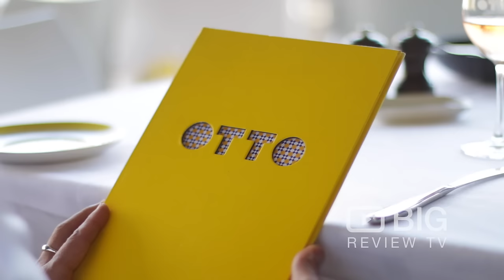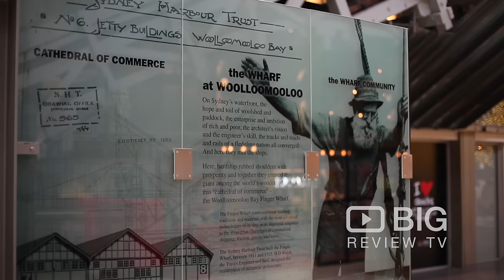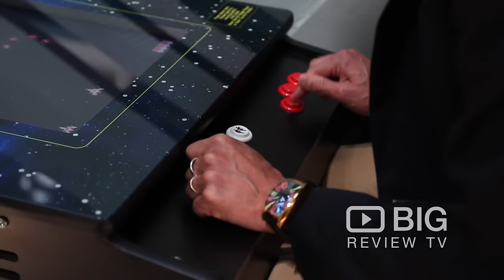Finger Wharf Woolloomooloo | Sydney Restaurant and Hotel Show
Discover Sydney's amazing restaurants, hotels at Woolloomooloo Finger Wharf. Looking for things to do in Sydney? Visit restaurants like OTTO Restaurant, China Doll Restaurant, MANTA Restaurant, AKI's Indian Restaurant and stay at the Ovolo Hotel.

When Sydney Weather is at it's best and you're looking for things to do in Sydney, visit Darling Harbour and Finger Bay Wharf Woolloomooloo Restaurants and make a weekend of it and stay at fine Sydney accommodation such as Ovolo one of Sydney Hotels finest.

Share your experiences using our free App when visiting Restaurants & Accommodation featured in the Woolloomooloo Show

Woolloomooloo is a harbourside, inner-city eastern suburb of Sydney, New South Wales, NSW Australia. Woolloomooloo is 1.5 kilometers east of the Sydney central business district, in the local government area of the City of Sydney.

Woolloomooloo's Finger Wharf is one of the longest timber wharves in the world. Once a busy cargo dock, there are waterside restaurants, cool bars, classic inner city pubs, a marina and Ovolo, a boutique hotel in an art deco building, great chefs and good cuisines and italian food and more available at Woolloomooloo Finger Wharf Sydney.

There aren't many places around Woolloomooloo Wharf where you can lunch for under $20 with your own bottle of wine. Lunchtimes see it packed with locals.

Travelling to Sydney and never been to Woolloomooloo? Here are some more interesting things about Woolloomooloo.

Woolloomooloo is a harbourside, inner-city eastern suburb of Sydney, New South Wales, Australia. Woolloomooloo is 1.5 kilometres east of the Sydney central business district, in the local government area of the City of Sydney. It is in a low-lying, former docklands area at the head of Woolloomooloo Bay, on Sydney Harbour. The Domain sits to the west, the locality of East Sydney is near the south-west corner of the suburb and the locality of Kings Cross is near the south-east corner. Potts Point is immediately to the east.

Woolloomooloo was originally a working-class district of Sydney and has only recently changed with the gentrification of the inner city areas of Sydney. The redevelopment of the waterfront, particularly the construction of the housing development on the Finger Wharf, has caused major change.

Overlooking Woolloomooloo from the Domain Park, with the Bells Hotel (red brick building) in the foreground
Woolloomooloo is home to the Finger Wharf, known for its remarkable size. It is 400 metres (1,310 ft) long and 63 m (210 ft) wide and stands on 3,600 piles.

The Sydney Harbour Trust built the Finger Wharf, or Woolloomooloo Wharf, between 1911 and 1915 with the charter to bring order to Sydney Harbour's foreshore facilities. The wharf became the largest wooden structure in the world. The area's commerce was dominated by shipping at the wharf and by the regular influx of sailors and officers from the Garden Island base of the Royal Australian Navy.

In the mid-1990s the wharf was renovated into 300 private residential apartments and a boutique hotel with 104 guest rooms. It also has several restaurants and bars, including the popular Water Bar, frequented by many visiting celebrities. At first the hotel was launched as "W Sydney - Woolloomooloo" and was the W Hotels brands' first internationally launched property outside of the United States. The hotel's licensing expired in 2007 and rebranded as "Blue Hotel", managed by Taj Hotels & Resorts. Notable residents include actor Russell Crowe, who lives in a $14 million penthouse which as a result has become famous in Australia and abroad and one of the most expensive and sought after places in the country. Another prominent resident is controversial former Australian radio presenter John Laws.

The Andrew "Boy" Charlton Pool, sits on the western side of Woolloomooloo Bay, amongst the Royal Botanic Gardens.

Notable residents
Actor Russell Crowe
Radio presenter John Laws
Singer Delta Goodrem
Former footballer Mark Bosnich
Former Sydney FC player Alessandro Del Piero
Former model Charlotte Dawson

Visit Potts Point & Woolloomooloo and explore hotels, bars, restaurants & more. Discover the Metro Theatre, Woolloomooloo Bay

Use Big Review TV to create, view and share videos about your experiences. yahoo